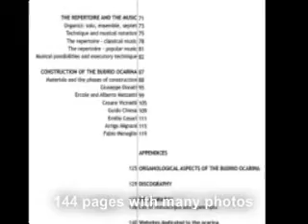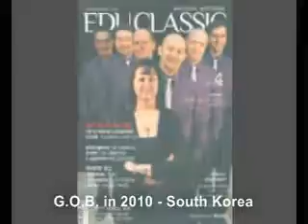Earth Project: new book about ocarina history and new CD by GOB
"Earth Project" is a book+CD realized by Claudio Cedroni and GOB - Gruppo Ocarinistico Budriese.

The book "The Ocarina septet - History of an Italian tradition" by Claudio Cedroni, is the most important book about the Budrio ocarina history.
Inside the book is available the New CD "Contemporary Earth" for ocarina, played by Gruppo Ocarinistico Budriese.